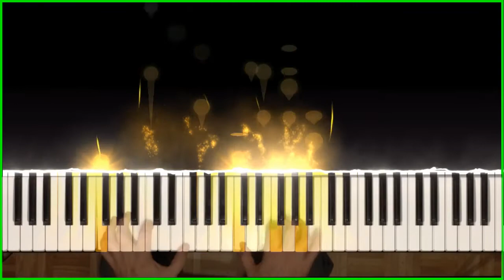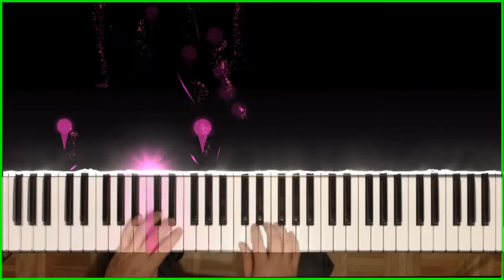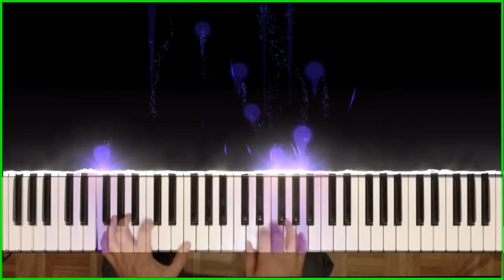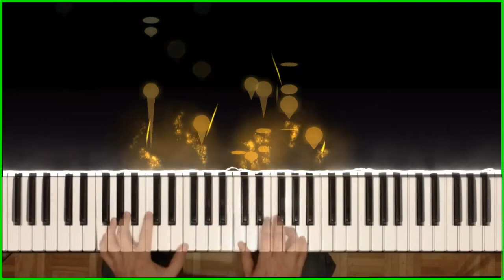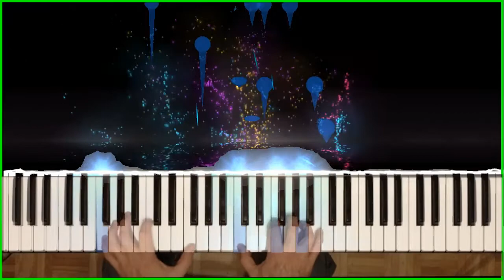Imagine John Lennon pop Jazz PIANO cover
pour voir mes formations en ligne (certaines gratuites) Piano cover Pop-Jazz of Imagine, John Lennon...

Living for today... Aha-ah...

Living life in peace... You...

Sharing all the world... You...

Ma formation :" Comment Accompagner au piano comme un PRO sans lire AUCUNE note"